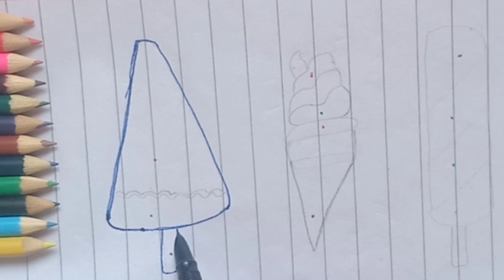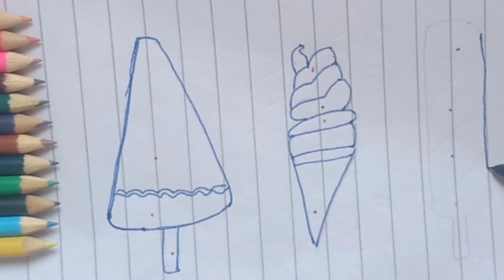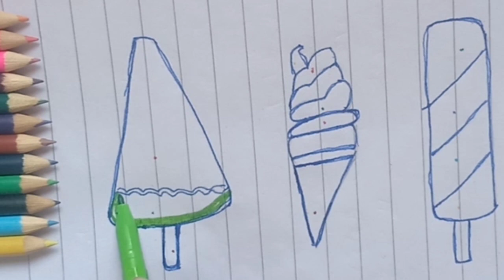how to draw ice cream easy step by step for children | learning for toddlers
How to draw ice cream easy step by step for all types kids

Lipstick Drawing, Painting and Coloring for Kids & Toddlers | Kids Art | How To Draw Lipstick ? In this exciting video, we invite kids of all ages to join us in a delightful lipstick drawing and painting adventure.

Get ready to explore the world of art with a twist as we unleash our imagination using lipstick as our artistic tool! Join our talented artist as they guide young viewers through a step-by-step process of creating vibrant and colorful artwork using nothing but lipsticks.

 From creating beautiful patterns to forming adorable characters, this art activity is sure to captivate the minds of young artists and leave them with a sense of accomplishment. During this fun-filled tutorial, kids will learn various techniques, such as blending, shading, and mixing colors, all while enjoying the unique experience of working with lipsticks.

 Our artist will provide easy-to-follow instructions and helpful tips, making this activity accessible and engaging for kids of all artistic levels. Through this video, children will not only develop their fine motor skills but also enhance their creativity and imagination. It's an excellent opportunity for kids to explore unconventional art materials and expand their artistic horizons.

Whether your child is an aspiring artist or simply loves experimenting with colors, this lipstick drawing and painting tutorial will surely bring out their inner Picasso. So, gather your lipsticks, grab your art supplies, and let's dive into this exciting art adventure together! Join us now and unlock the world of limitless imagination and creativity!